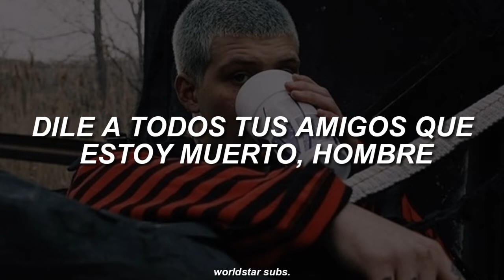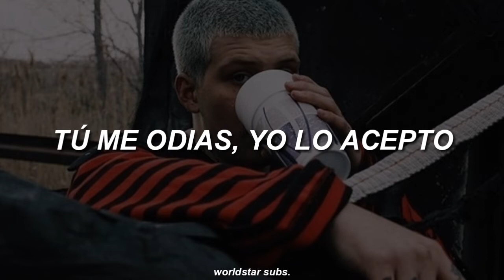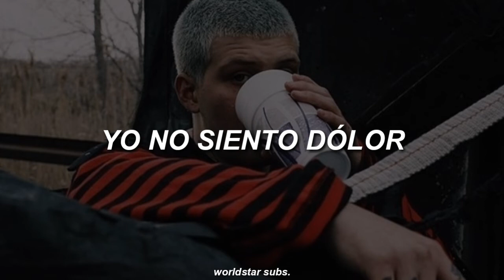Yung Lean - King Of Darkness (sub español)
Artista: Yung Lean
Canción: King of darkness
Álbum/Ep:
Año: 2013

español